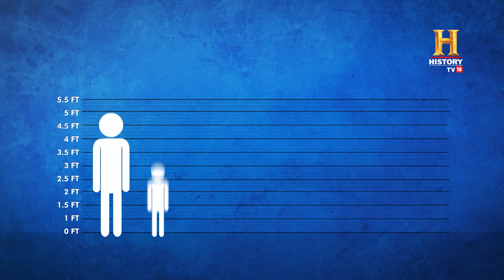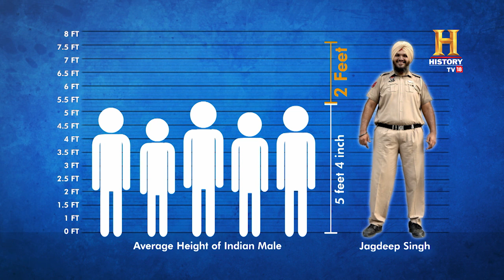భారతదేశం యొక్క ఎత్తైన కాప్ | India's Tallest Cop | టార్న్ తరణ్ | Tarn Taran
చట్టం చేతులు పొడవుగా ఉంటాయని విన్నాం. అయితే చట్టాన్ని కాపాడే ఈయన మాత్రం, తలనుండి కాళ్ళ వరకూ అవసరానికంటే పొడవుగా ఉన్నారు. మరి ఈ ‘ఎక్స్ ట్రా పొడవు’ ఉపయోగపడుతుందా లేదా?